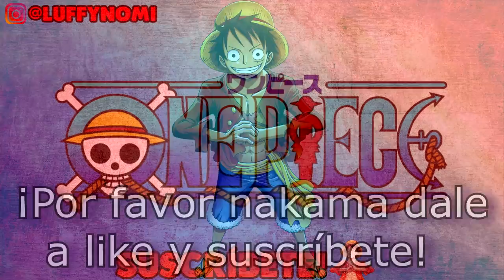¡POSIBLES ALIADOS DE LUFFY EN UN FUTURO! - ONEPIECE - LUFFY NO MI